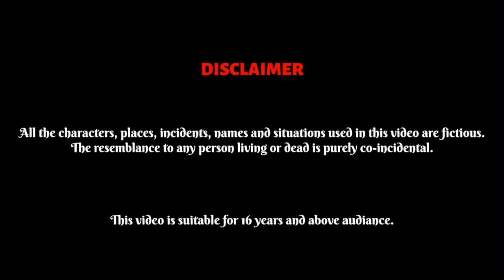कंजूस लालची बहु | episode 1 | हिंदी कहानी | moral story | bedtime story | Hindi family drama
hello friends